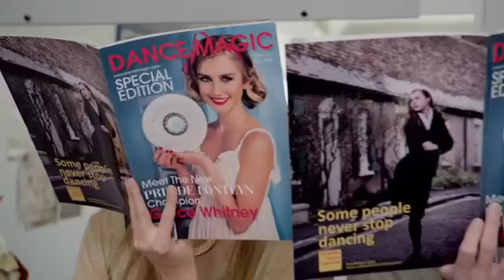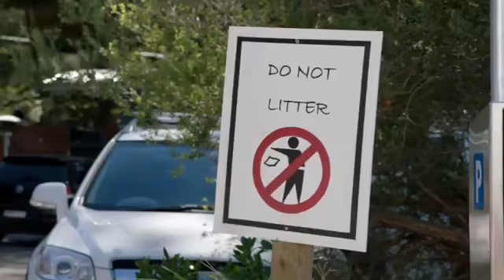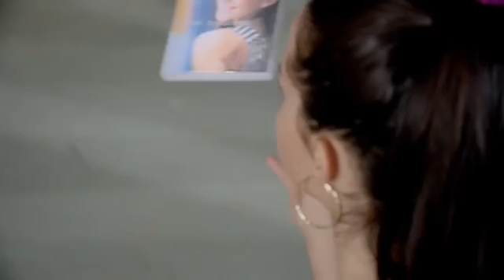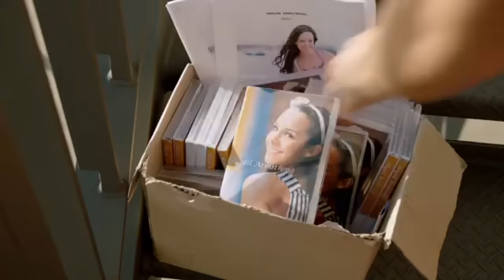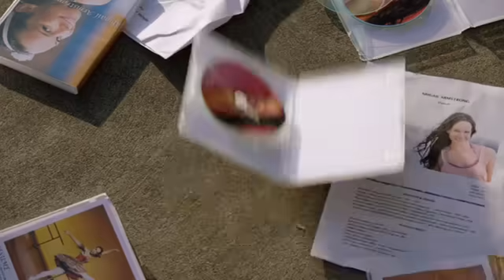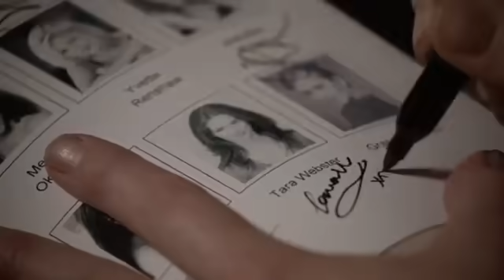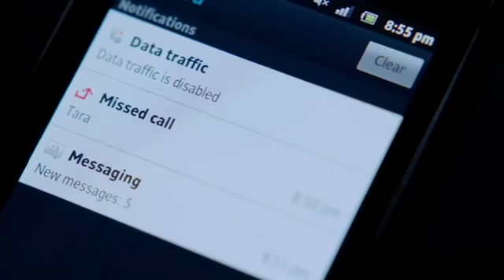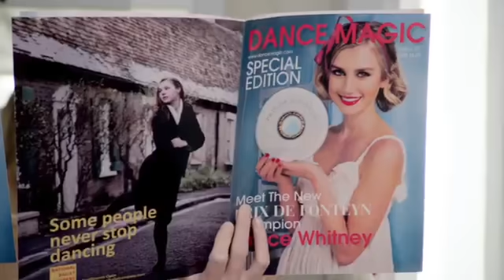Dance Academy Staffel 3 Folge 02 Neue Regeln